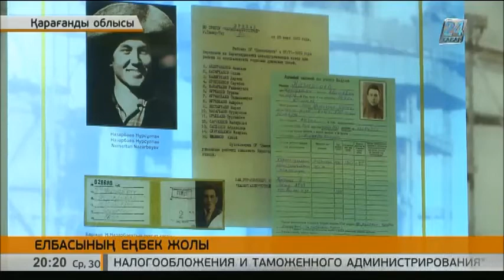Теміртауда Елбасының еңбек жолы еске алынды